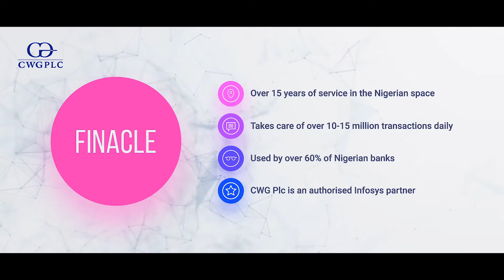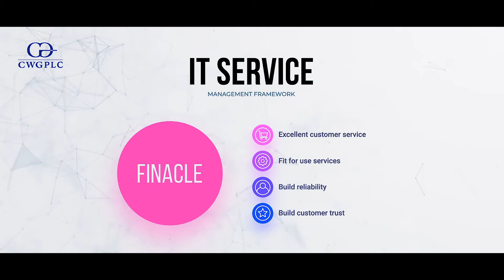CWG Plc ...Deploys technology solutions that enable growth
Finacle Solution is a financial global application currently in use in Nigeria financial space, Finacle is a banking application from Infosys and CWG Plc is the only authorized partner in Nigeria to provide services and support the solution. At CWG Plc we take pride in supporting our customers and making them happy, one major thing is exceeding customer expectations which allows us to deliver at all times.